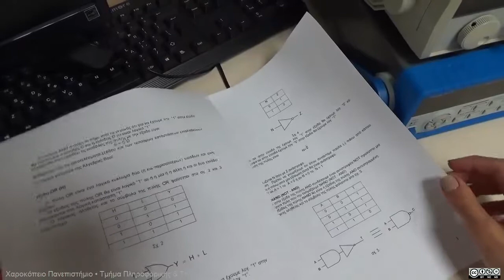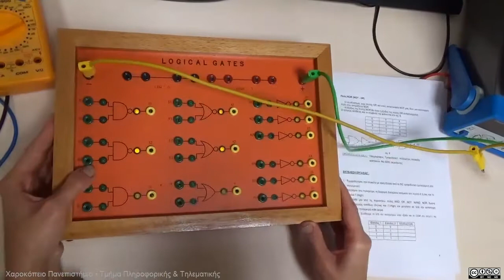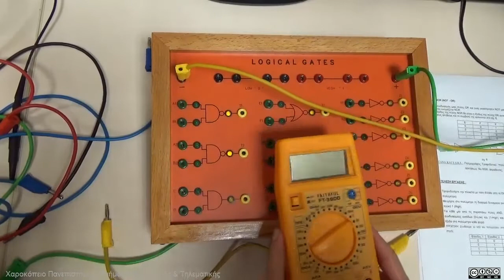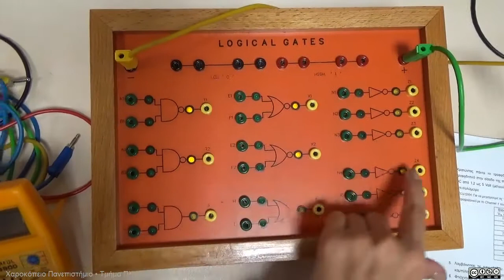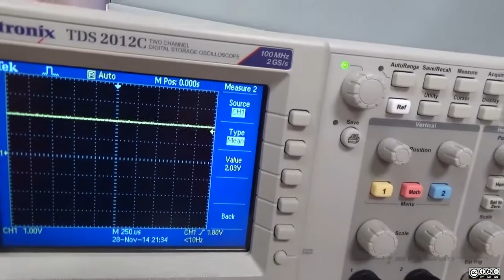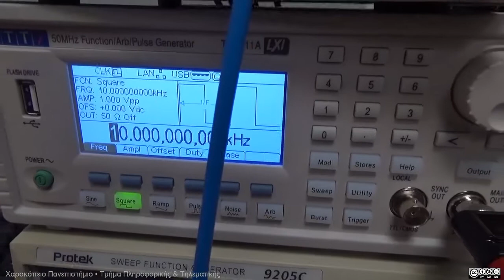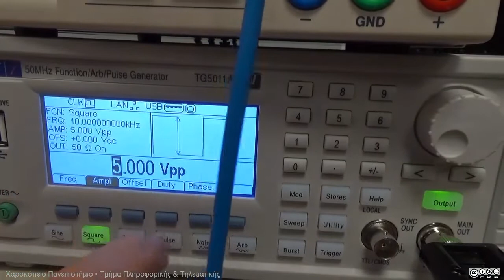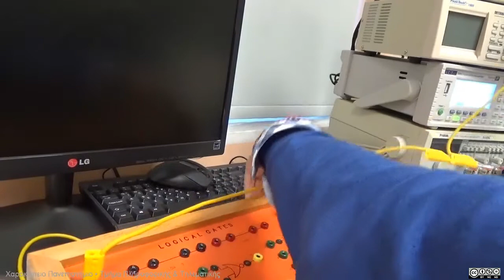Εργαστήριο Ηλεκτρονικής-Λογικής Σχεδίασης [3]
Ανοιχτά Ψηφιακά Μαθήματα Χαροκοπείου Πανεπιστημίου

Τμήμα Πληροφορικής και Τηλεματικής
Μάθημα: Λογική Σχεδίαση (Ψηφιακά Ηλεκτρονικά)

Εργαστήριο 3ο
Διδάσκουσα: Γεωργία Δέδε

Διαθέσιμο και στον σύνδεσμο opencourses.hua.gr